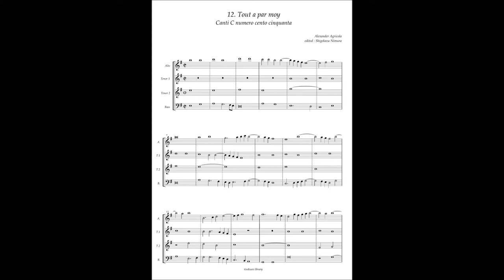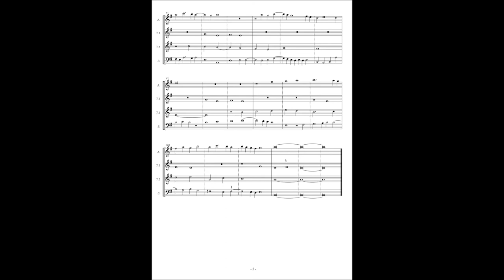Canti C No 12 Alexander Agricola "Tout a par moy"